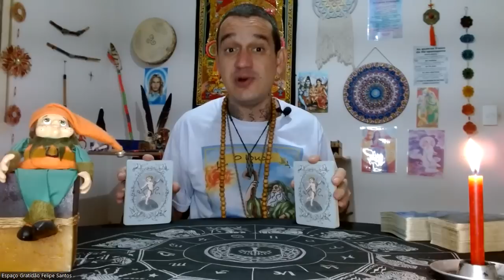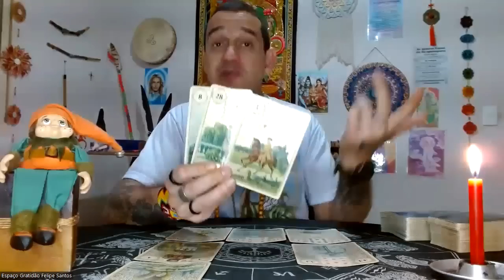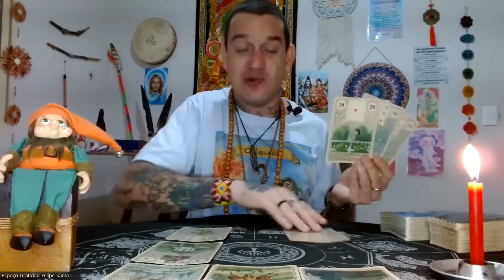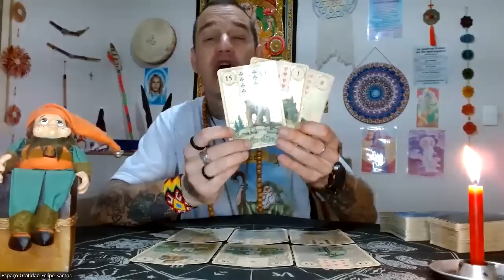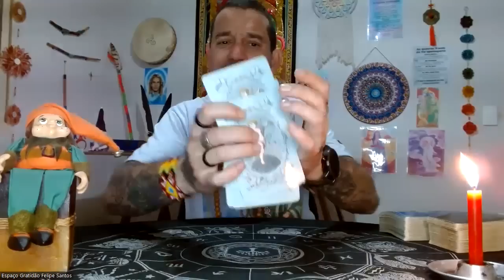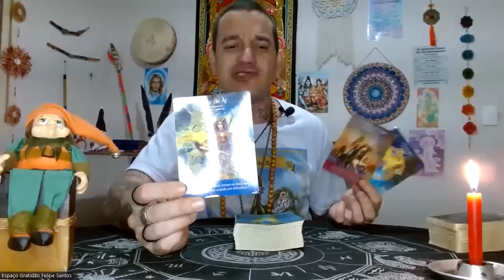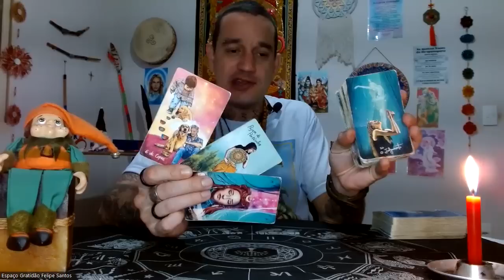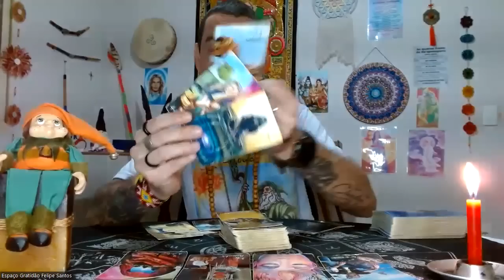♑CAPRICÓRNIO-🔥ESPETACULAR😱UMA NOVA PESSOA FAZ NATURALMENTE A SUA VISÃO SOBRE TUDO SE TRANSFORMAR!🌞🦋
Link de Acesso ao Clube do Tarot

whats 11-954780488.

Namastê💓🙏